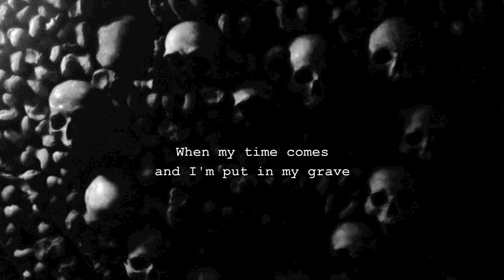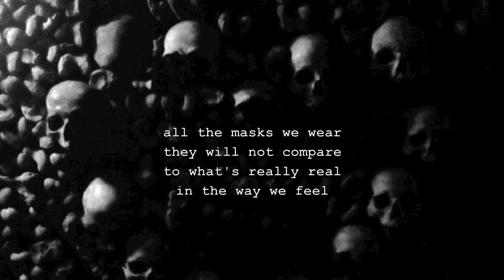Tuxedo Rebels - Death Mask (Lyric Video)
From 'Sometimes The World Is Dark' (Tutl 2014).

ALBUM CREDITS:

Tuxedo Rebels:
Petur Pólson: vocals, hand claps
Knút Háberg Eysturstein: vocals, guitars, keys, beats, tambourine, hand claps

Rebels:
Benjamin Petersen: electric guitar, mandolin, backing vocal
Per I. Højgaard Petersen: drum, percussion, hand claps
Jens L. Thomsen: bass

Rakul Dalsgaard: backing vocals
Døgg Petursdóttir: hand claps
Solveig H. Olsen: hand claps
Sunnvá H. Olsen: hand claps

Words by Petur Pólson.
Produced by Knút H. Eysturstein.
Engineered & recorded by Knút H. Eysturstein at Petur's place, Sandavágur, Faroe Islands & at ØK, Copenhagen, Denmark.
Mixed by Benjamin Petersen at Studio Støkumørk, Faroe Islands.
Mastered by Dave Collins at Dave Collins Mastering, Los Angeles, California.